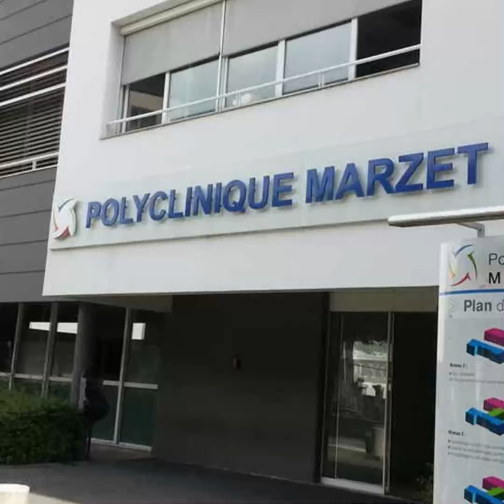L'infirmière a le soutien de ses collègues